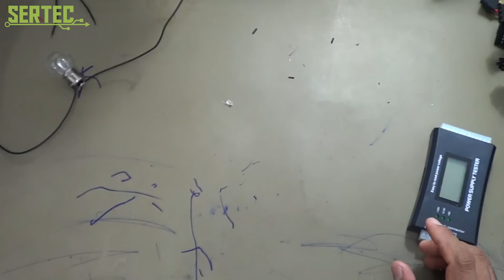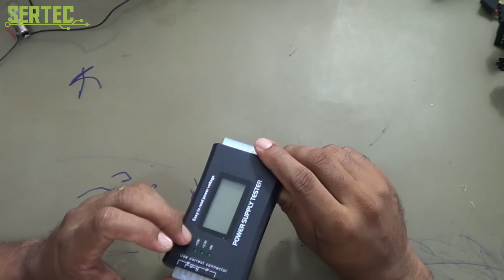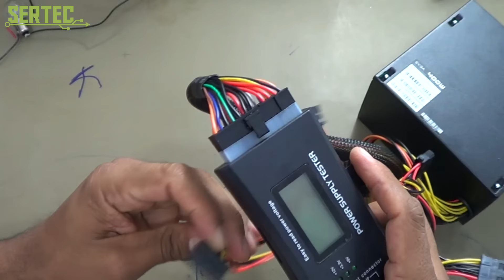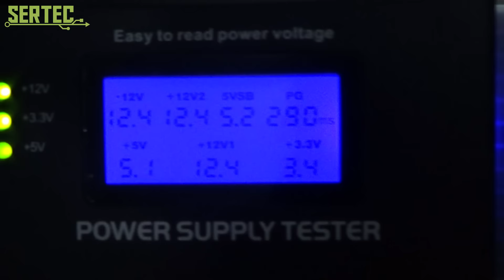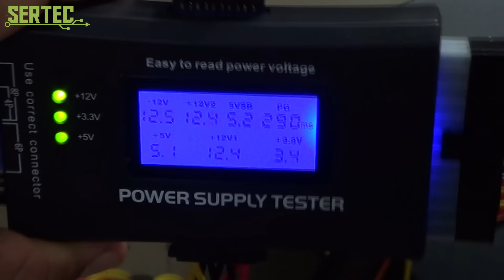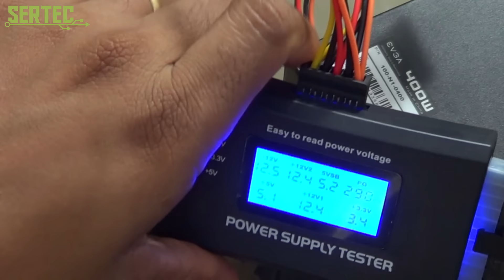NOVA FONTE DE BANCADA 2.0 E TESTADOR DE FONTES DIGITAL.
Aos poucos estamos voltando as origens do canal, para honrar o nome: MANUTENÇÃO.

Deem uma conferida no Trampo do meu amigo Caio Bruno, Designer Gráfico responsável pela nova cara do canal.
Caio Bruno | Designer Gráfico
portfólio: Behance.net\CaioBruno